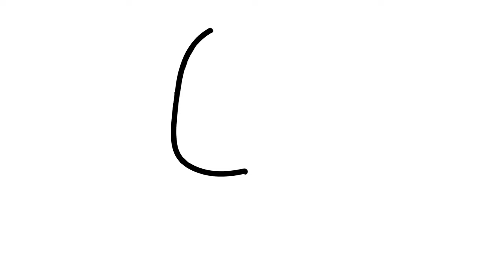HOW TO DRAW MUSHROOM EASILY ||DRAWING FOR KIDS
♡TOO COLOUR ART♡